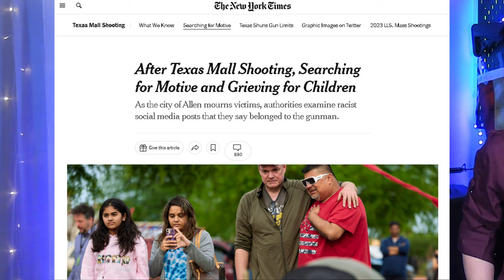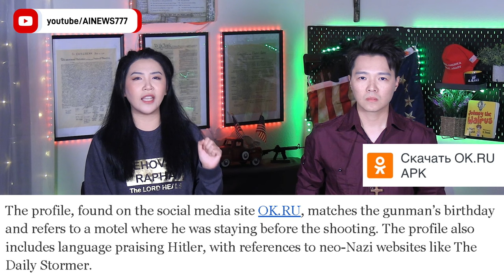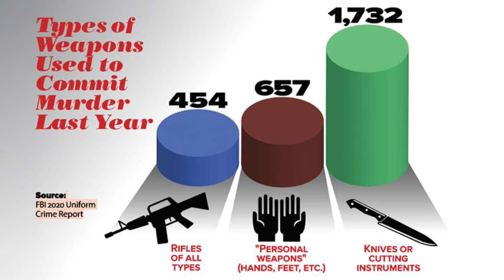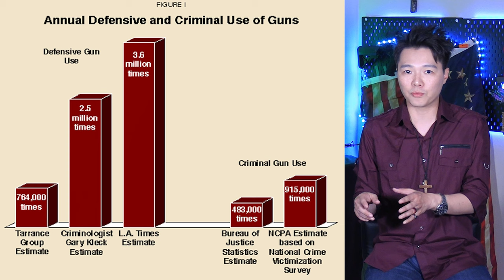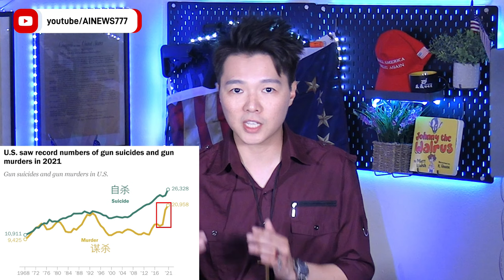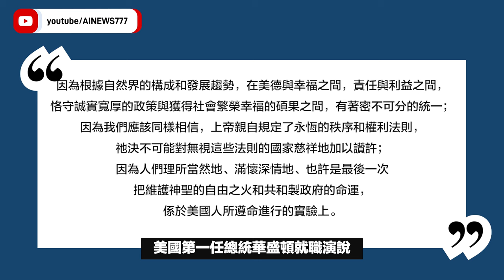【德州槍擊案】槍手仇恨女性、黑人？白人至上？德州購物廣場槍擊案疑點重重| AI News 愛報導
❤基督徒服裝：
SMSELIFE